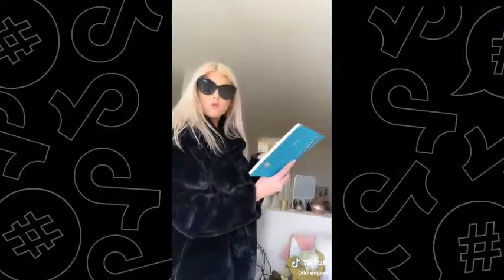TikTok - Loren Gray - July 2019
Best TikTok videos Loren Gray - July 2019